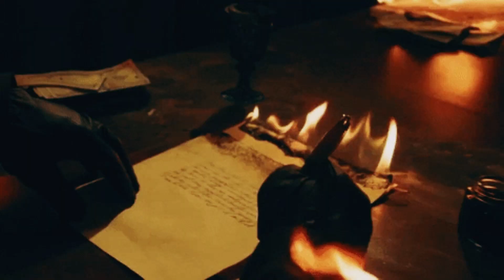Gunna Type Beat - "Middle Name" (Prod. @swzyfrmdaroc , @Samx , & @AyoPriceless )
Gunna Type Beat - "Middle Name"